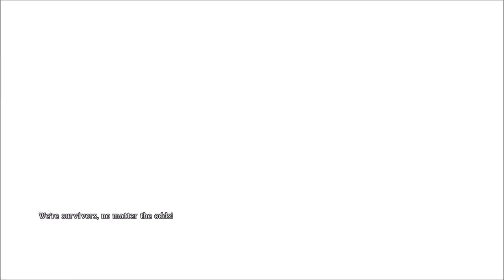Tales of Zestiria 100% Complete Walkthrough Part 30 - Serket + King Peacock + Optional Field Bosses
Tales of Zestiria 100% Complete Walkthrough Part 30 - Serket + King Peacock + Optional Field Bosses (PS4 - Tales of Zestiria Gameplay Playthrough)

This walkthrough covers the complete story with all treasures, sub-events, and skits revealed. Note that some skits have multiple versions, depending on when they are triggered, and I will be triggering them as early as possible. To view the entire playlist of this gameplay playthrough, please

These videos were made to support the written walkthrough at GameFAQs